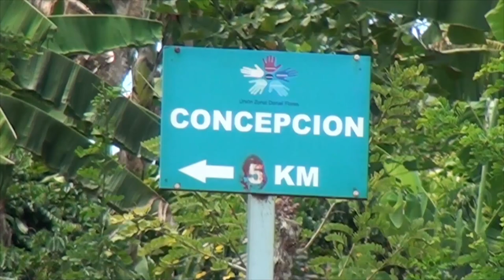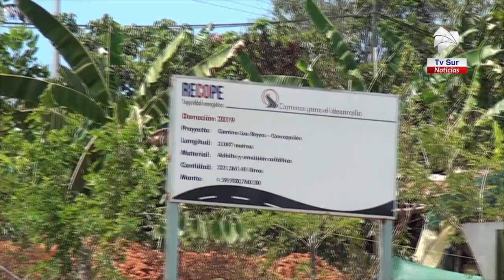Concepción de Daniel Flores dice adiós al polvo y barro con calle asfaltada